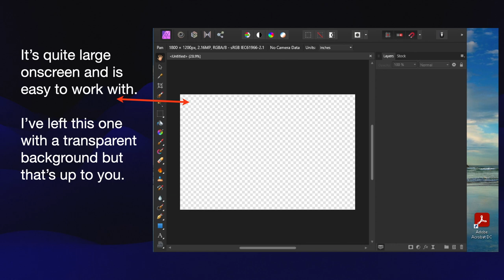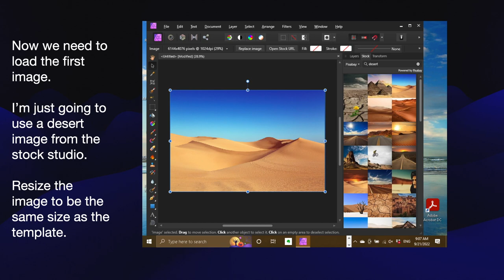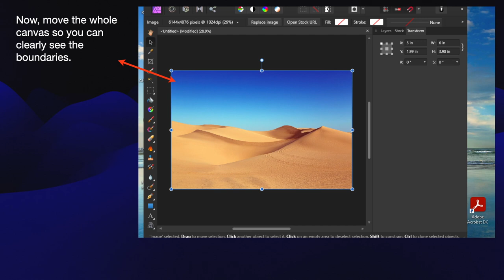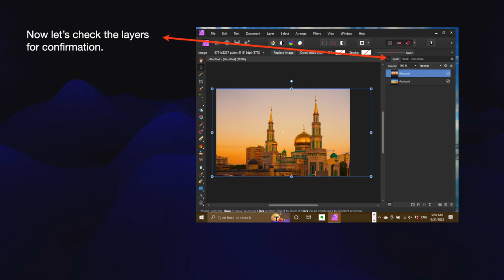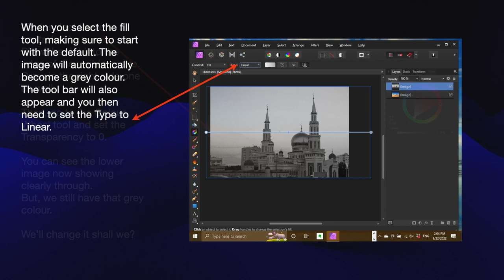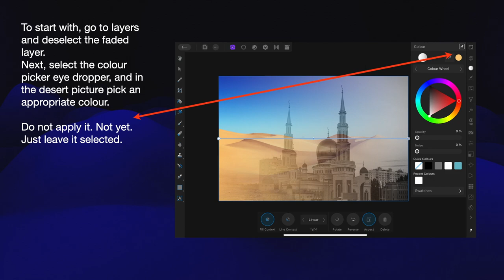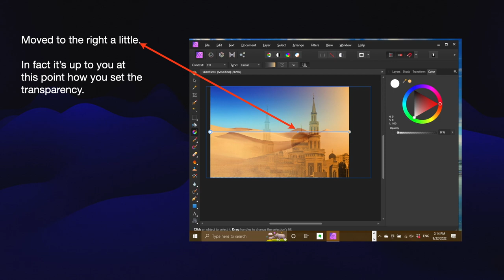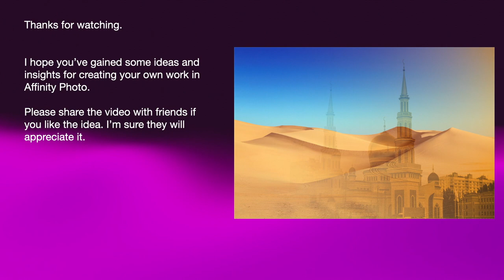Using Affinity Photo on The PC & Creating A Double Exposure with Transparent Gradient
Using Affinity Photo on The  PC & Creating A Double Exposure with Transparent Gradient. Sometimes called Double Exposure. It’s really the art of displaying complimentary images at the same time, using one image to enhance the idea in the other.
Experiment with this super easy tool set and enhance your designs. This is especially useful in book cover design.

Thumbs up now. Just tap it if you like the video. Thanks, it helps me count the views.

Make your colouring a lot easier in Film and Photo by using Dehancer Plugins for Affinity Photo and Final Cut Pro X. Just quote RACHALMERS in the store code at purchase and get a full 10% discount.

Bring your YouTube channel to life with ease.
First a freebie.

Fonts:
○ FONT BUNDLES COLLECTION:

Graphic and Video Content made with the following Software.
Final Cut Pro and Motion
iMovie and Keynote
LumaFusion and IntroMate